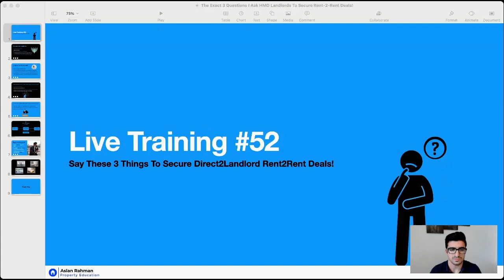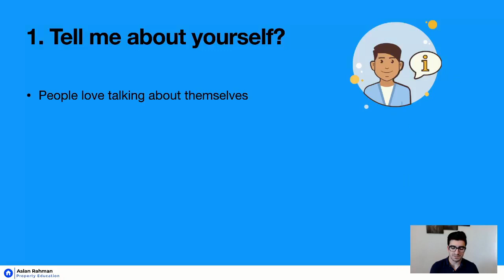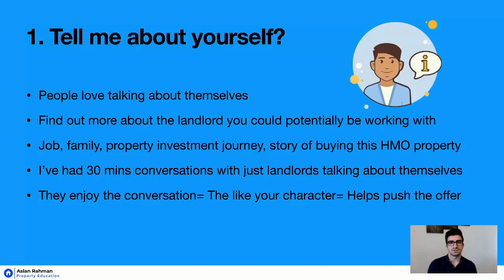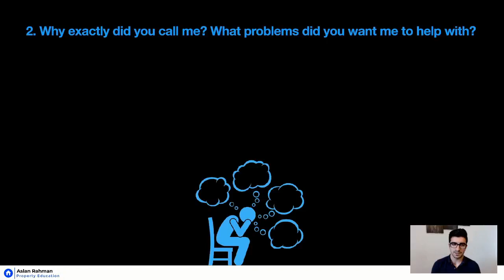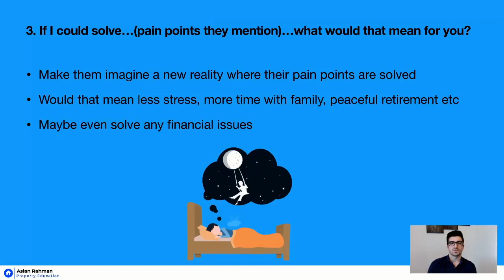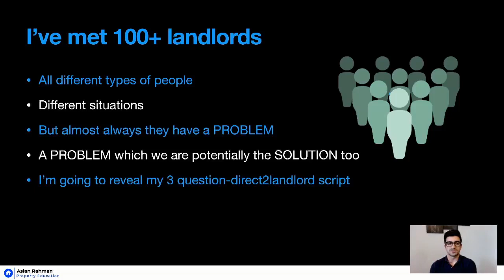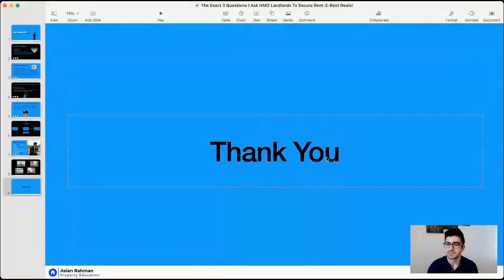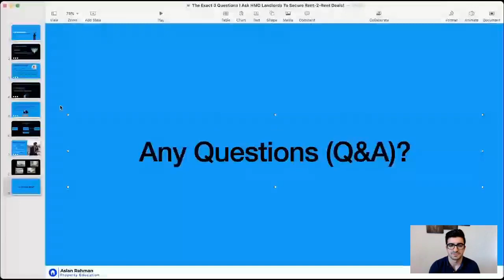Say These 3 Things To Secure Direct2Landlord Rent2Rent Deals!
Aslan Rahman is a UK property investor who has done 30+ Rent2Rent deals, built a £600k HMO portfolio, and helped 70+ students across the country achieve similar success, all by age 22.

Aslan created the "Tetrad HMO Property Strategy", that he believes is the best strategy to make £5k-£10k/month in UK property as a complete beginner.

DM me “CALL” on instagram